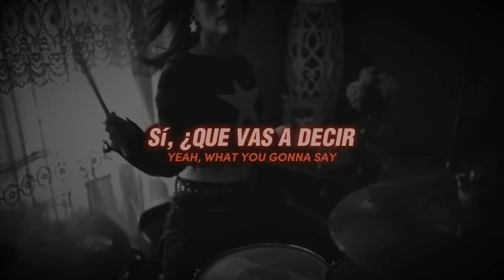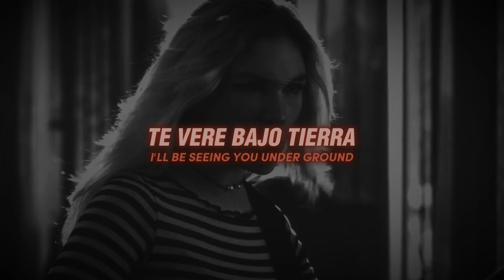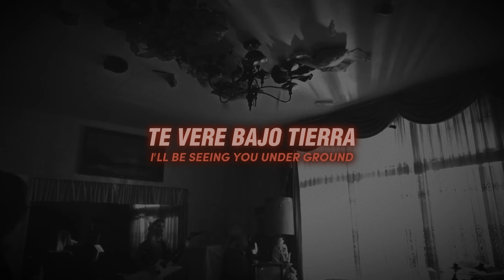✧ The Warning - Six Feet Deep, Español + Lyrics (Official Video)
˚₊‧꒰ა 𝙃𝙊𝙔:
★ ¡Bienvenidos a este emocionante lyric video de "Six Feet Deep" de The Warning! En esta experiencia visual, podrás seguir la letra de la canción mientras disfrutas del impresionante video oficial de fondo. Sumérgete en el poderoso mensaje y la energía vibrante que solo The Warning puede ofrecer.
˚₊‧꒰ა 𝘊𝘢𝘯𝘢𝘭 𝘥𝘦 𝘛𝘩𝘦 𝘞𝘢𝘳𝘯𝘪𝘯𝘨: ʚ ɞ